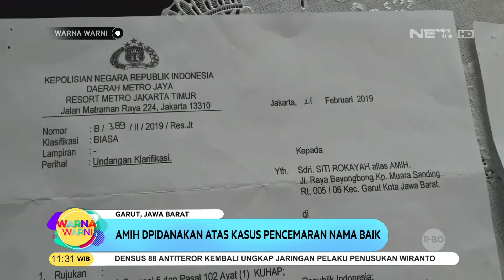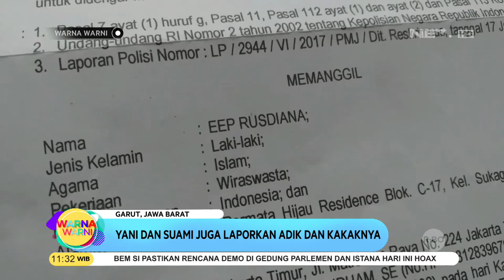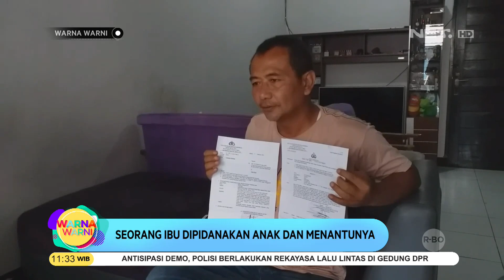Seorang Ibu Kembali Dipidanakan Anak & Mantunya - Warna Warni